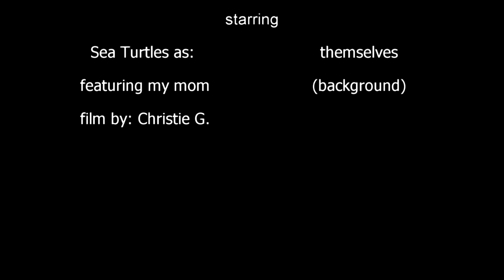Hawaii tan sea turtles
just watching honu (sea turtles) bathe in the sun, on the beach, next to the sea.

my mom is in the background, filming the honu too.

i decided to use Imogen Heap's song, as she is truly a great artist and that it matched.